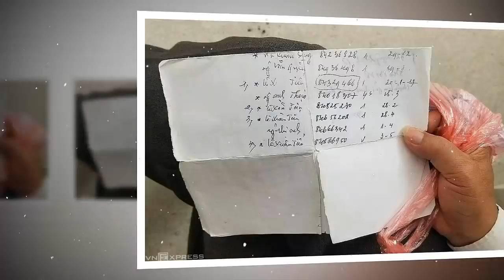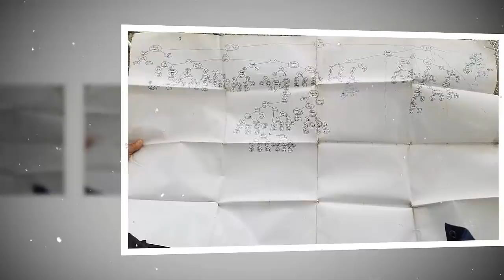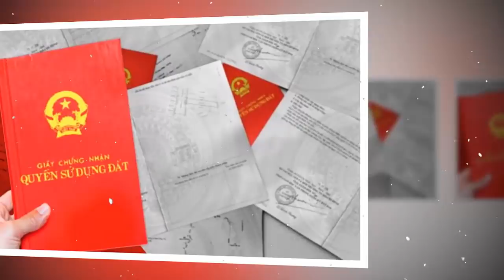Tin khẩn VIỆT NAM mới nhất 4/06/2024//Tin nóng Việt Nam Mới Nhất Hôm Nay | Tin Nóng Đất Việt